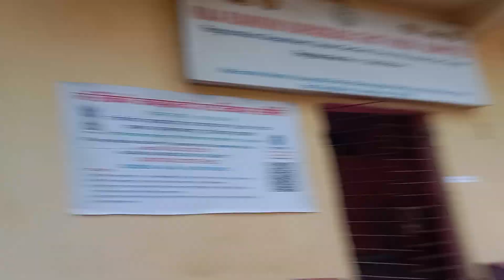August 22, 2024